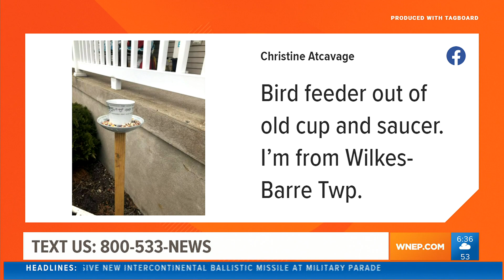How you’re recycling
Many of you are finding creative ways as well to recycle or even upcycle during the pandemic. Newswatch 16’s Ryan Leckey showed us that from our Digital Studio.